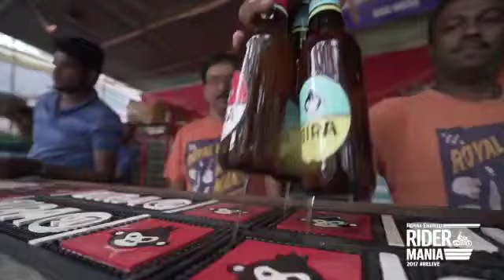Rider Mania..Goa ...ABT